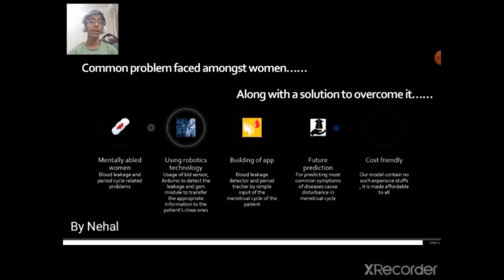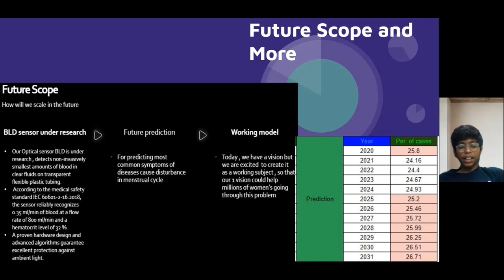V70 - Synergians Discoverer - Sakhi - A true friend for a different one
Synergians Discoverer - Sakhi - A true friend for a different one
SCHOOL: Indirapuram Public School

A model for the mentally ill female patients to keep a track of their menstrual cycles and timely aids by using the app "Nari".